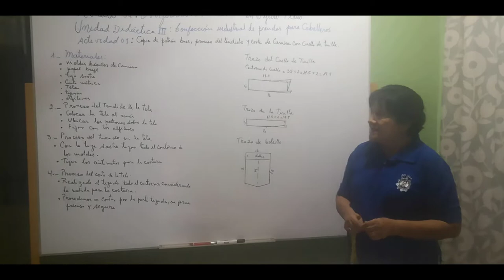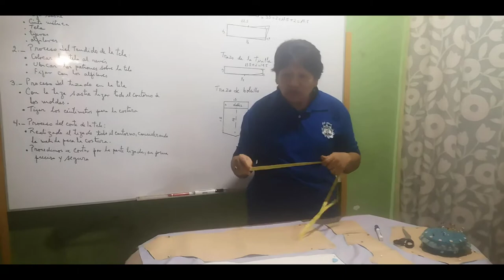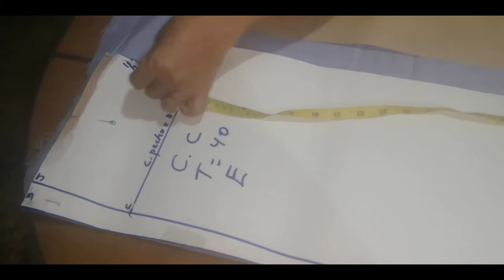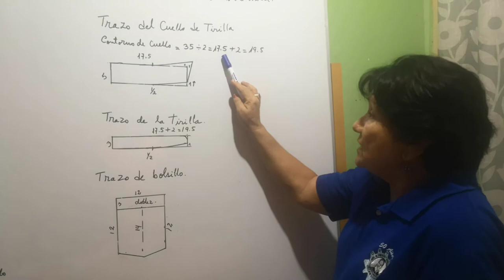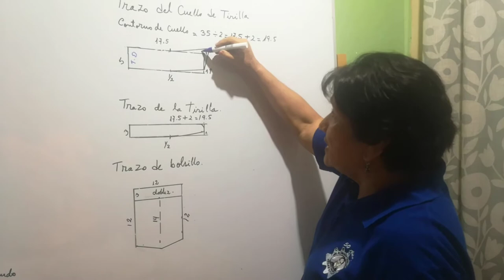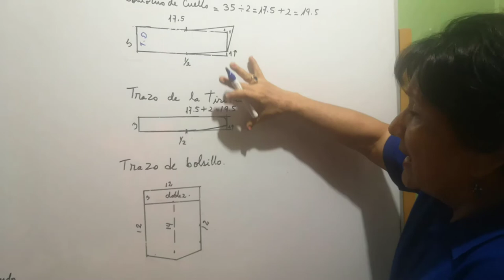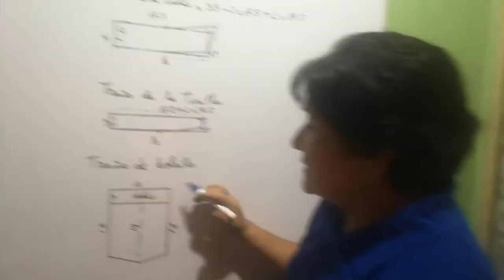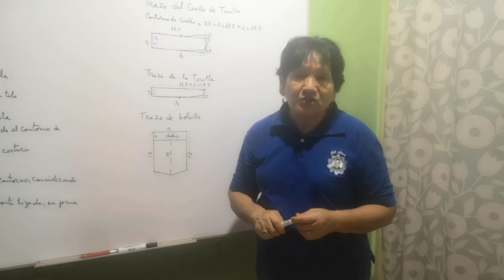CONFECCIÓN INDUSTRIAL DE PRENDAS PARA CABALLEROS